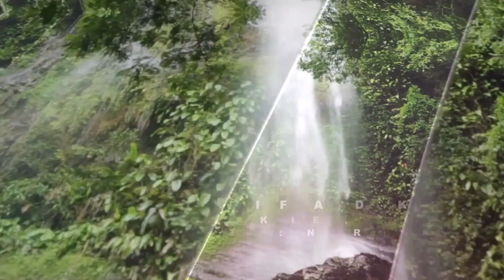Especial pueblos mágicos Atlixco